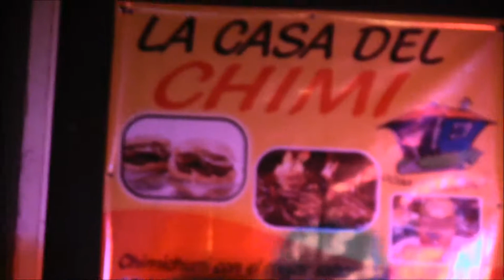TLI PRESENTA, LUIS MIGUEL DEL AMARGUE, ABRAZAME AMOR , EN VIVO 2013